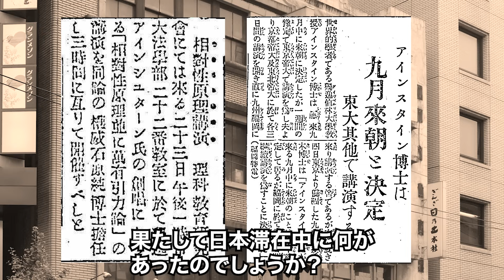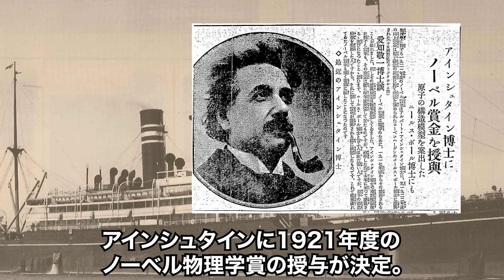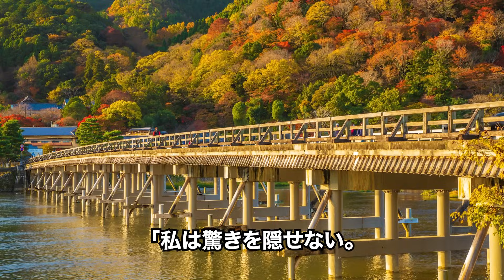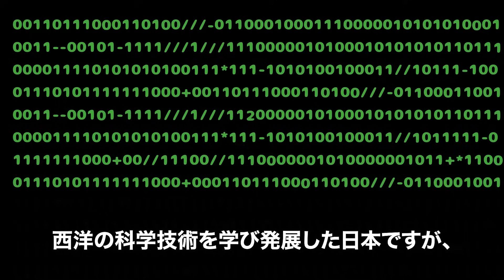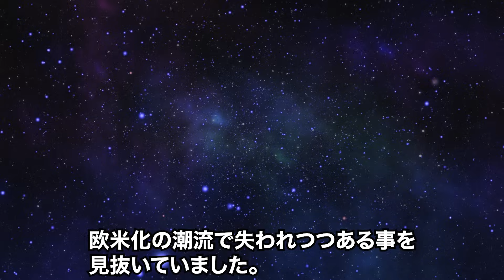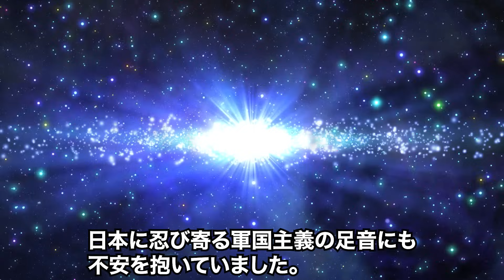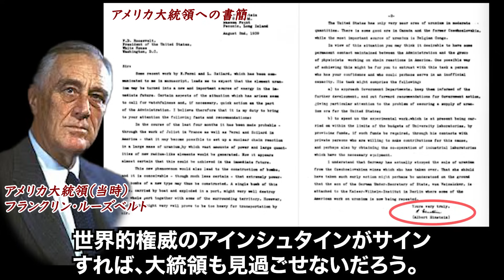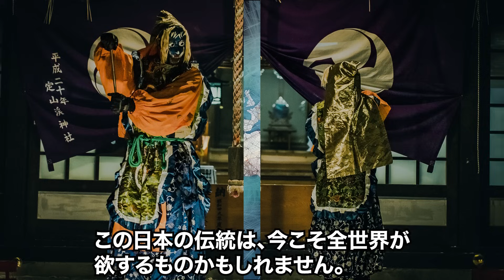「愛する日本へ」アインシュタインが日本へ謝罪をした理由とは？アインシュタインが残した日本人への警告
アルベルト・アインシュタイン。相対性理論等で知られる最も著名な科学者の一人です。そんな彼が日本に対し様々な想いを馳せた事をご存知でしょうか？日本に対するアインシュタインの想いとは何だったのか？今回は、そんなアインシュタインの日本への想いについてご紹介します。

日本では報道されない真実！「希望の同盟」安倍元総理のスピーチに米国議会総立ち！海外感動の瞬間！

【東日本大震災 3.11】感動・泣ける話総集編 トモダチ作戦・親日国が手を差し伸べた理由・天国からの入隊式・うみちゃんからの手紙

【海外の反応】「これができるのは日本だけ」日本の電車に乗って驚愕したアメリカ人記者の発言が大激論になった理由…

【海外の反応】「日本が存在しなかったら…」ハーバード大学の名誉教授による発言に教室中が大混乱に陥った理由とは【総集編】

参考にした資料はAmazonでも入手できます。
参考資料
アインシュタイン回顧録 (ちくま学芸文庫)